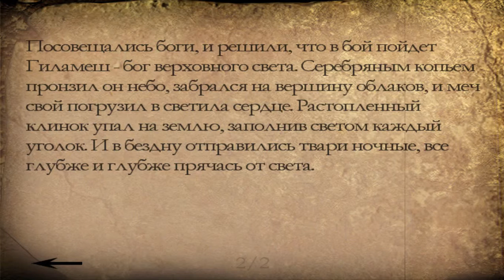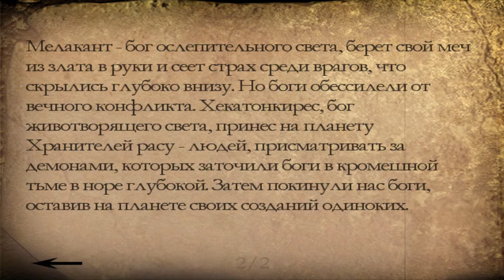[PC] Alone in the Dark 4 - Aline 9 - Мир Теней